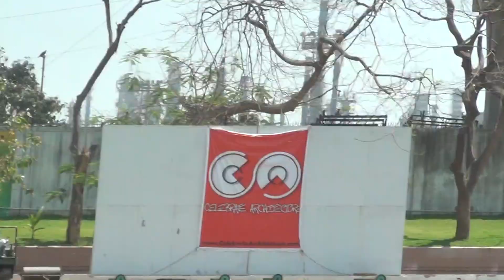Sankalpan vs Edifice P17